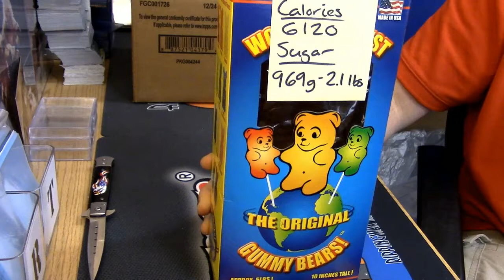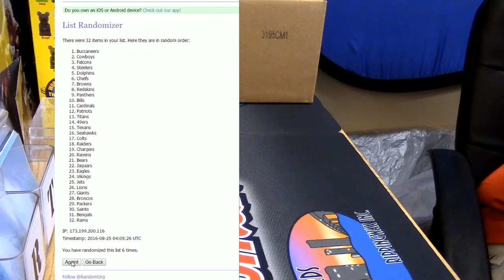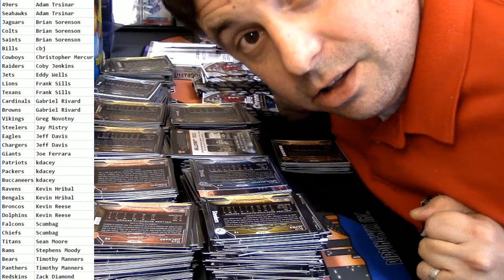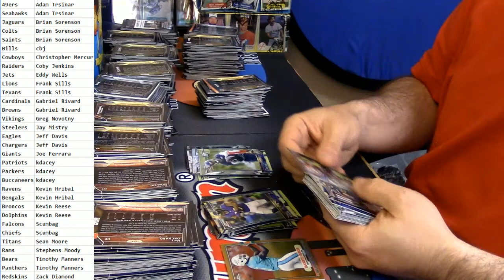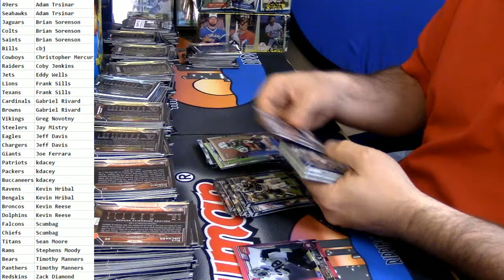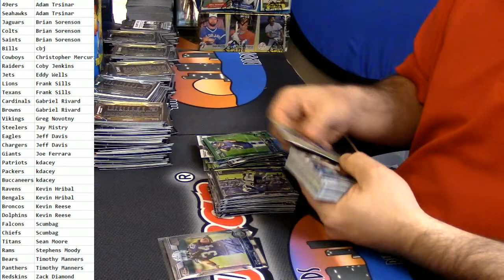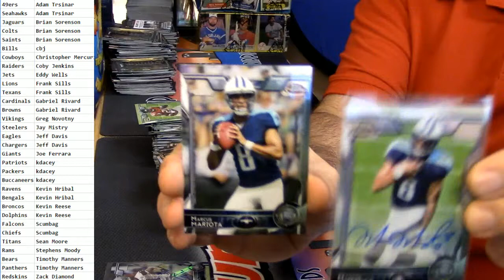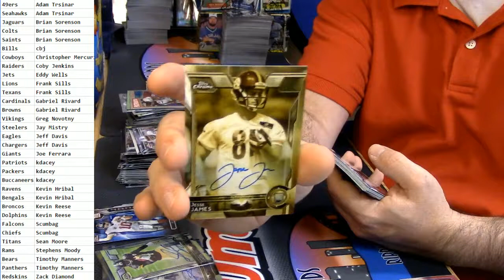2015 Topps Chrome Full Case Random Teams #1